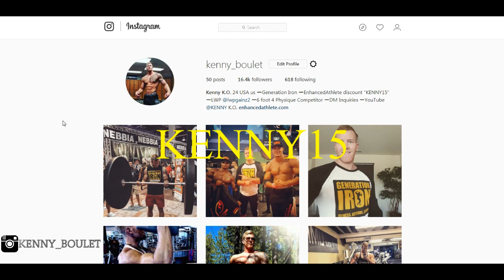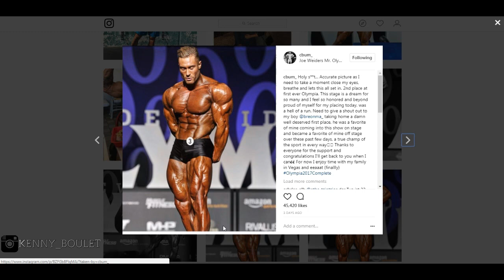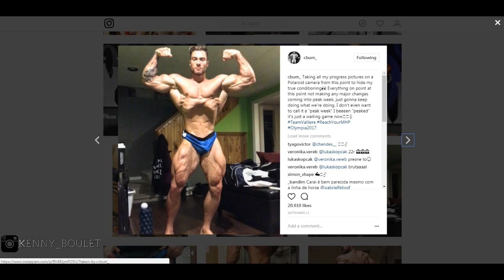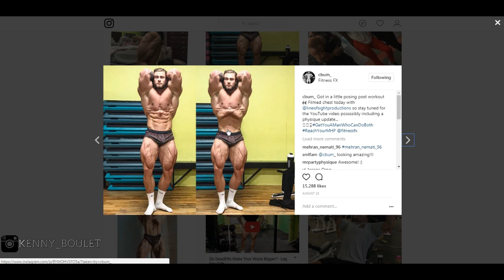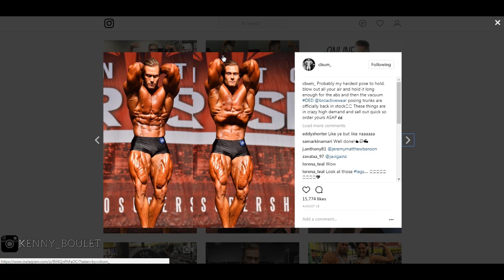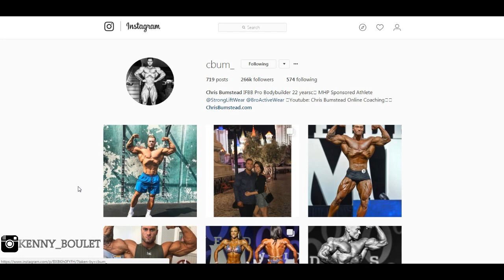Chris Bumstead Will Be The Future Of Bodybuilding